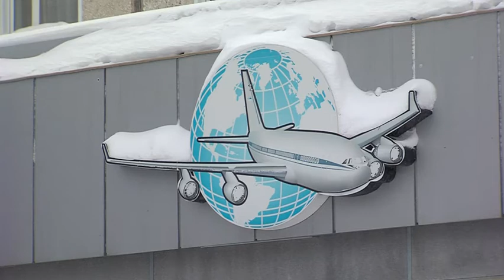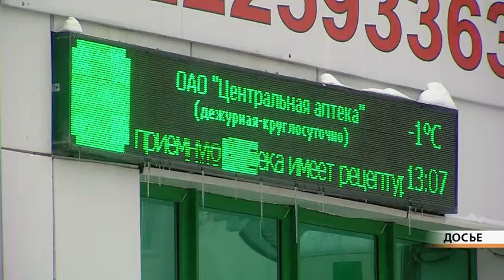Внеочередная дума Агентство воздушных сообщений